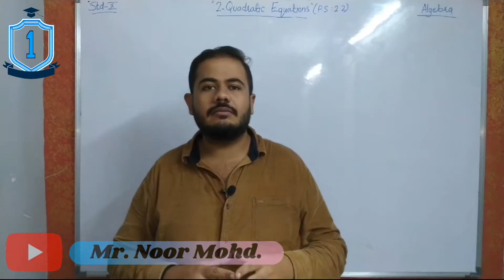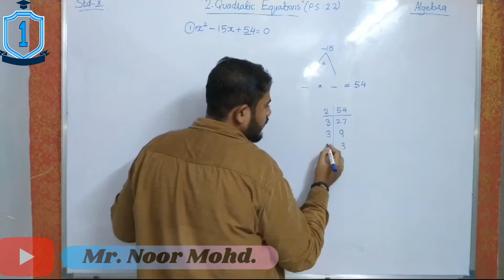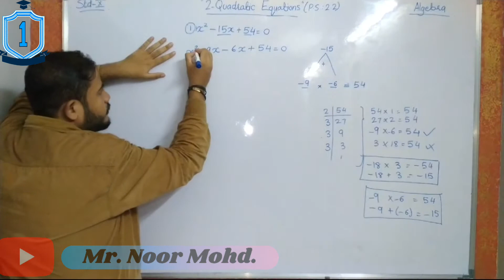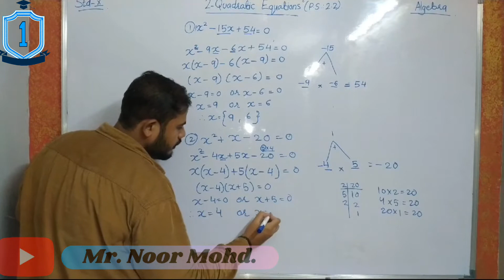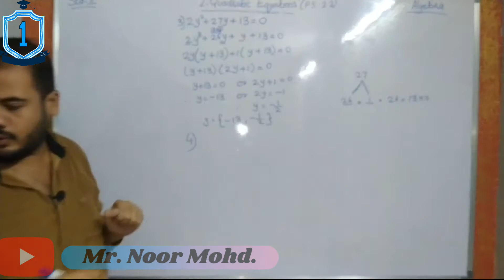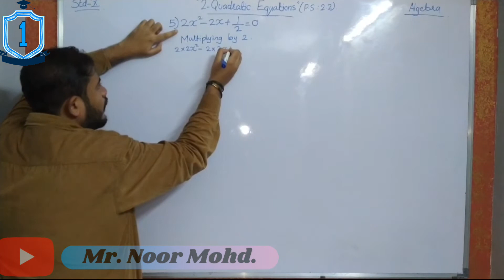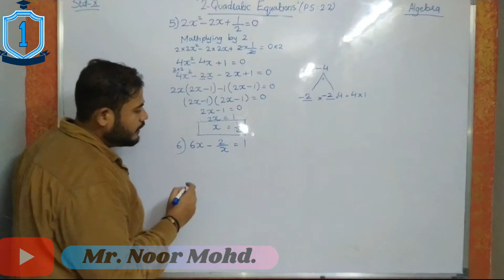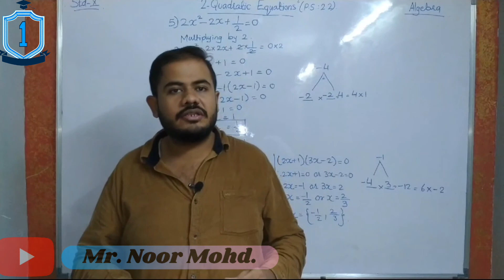P.S.: 2.2, 2- Quadratic Equations, Algebra, STD. 10th, S.S.C, MAHARASHTRA BOARD.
Practice Set: 2.2, Chapter no.: 2, Quadratic Equations, Algebra, Mathematics, standard: 10th, S.S.C, MAHARASHTRA BOARD.